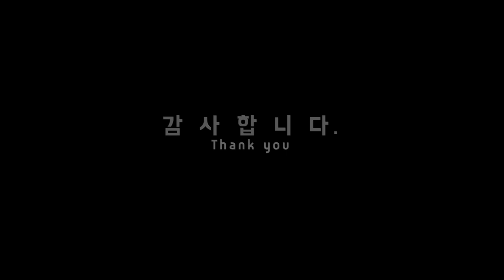양평 독채 펜션 두물머리 팬션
가을가을한날씨 알록달록 단풍이 물들기 시작했네요~
서울근교에 위치해있는 예쁜 양평독채펜션 1067
근처 두물머리 여행갔다 들려보았는데 멋지네요~

감사합니다.